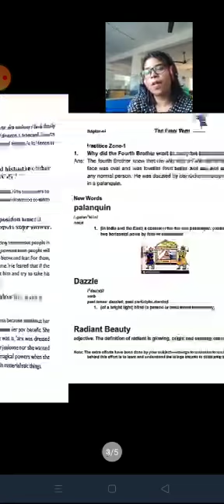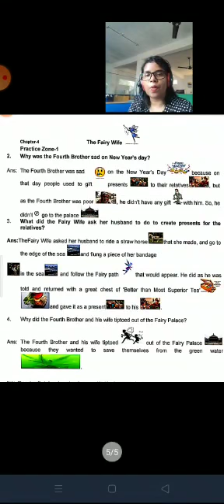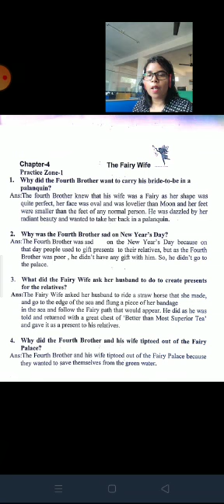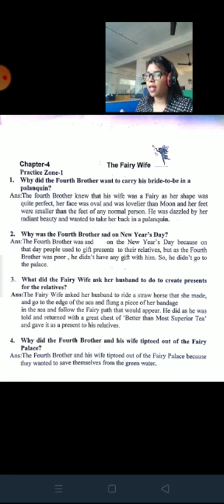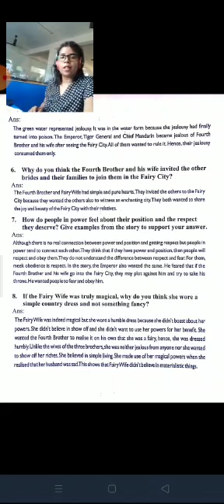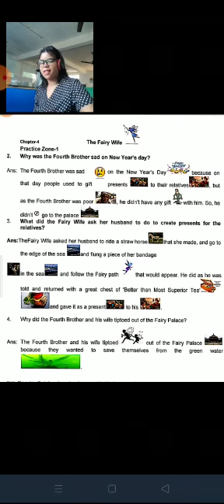Grade-7 L-4 The Fairy Wife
Revision of Question Answers